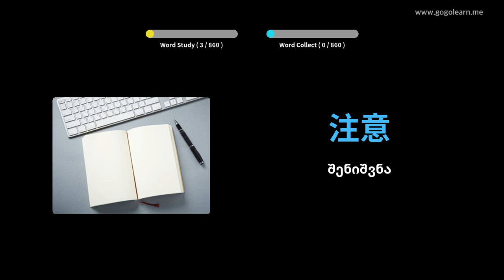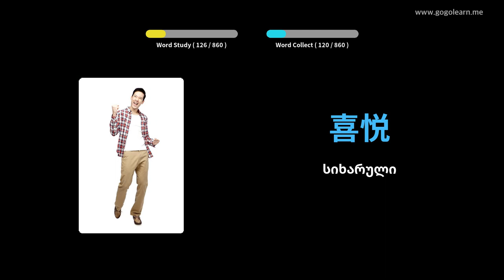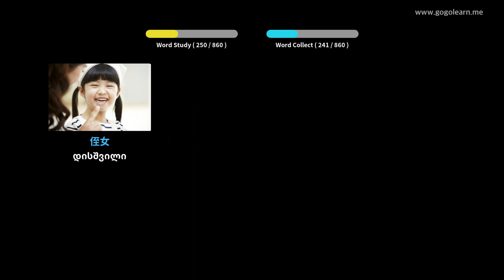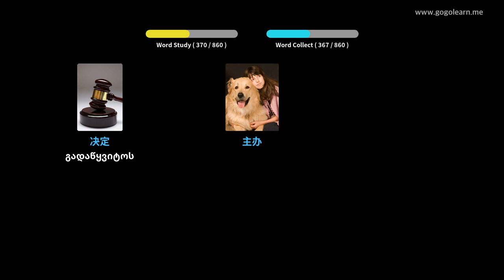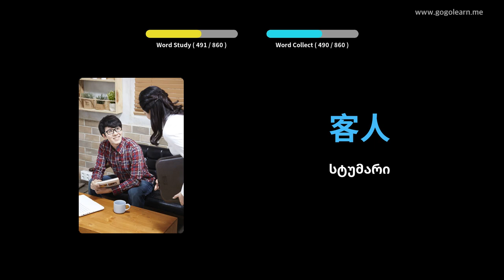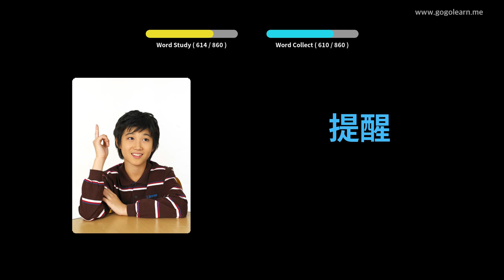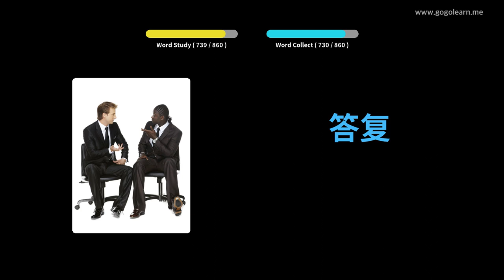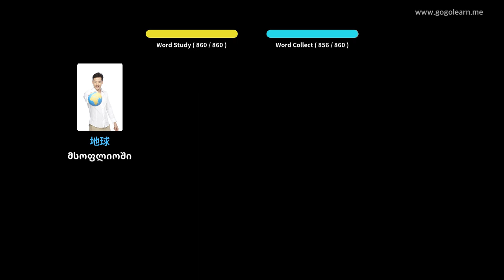ჩინური ლექსიკა ძილის დროს მოსმენა | Golearn